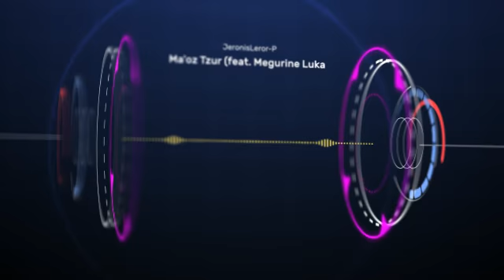JeronisLeror-P - Ma'oz Tzur [feat. Megurine Luka as the Storyteller]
O mighty stronghold of my salvation,
To praise You is a delight.
Restore my House of Prayer
And there we will bring a thanksgiving offering.
When You will have prepared the slaughter
For the blaspheming foe,
Then I shall complete with a song of hymn
The dedication of the Altar.
My soul had been sated with troubles,
My strength has been consumed with grief.
They had embittered my life with hardship,
With the calf-like kingdom's bondage.
But with His great power
He brought forth the treasured ones,
Pharaoh's army and all his offspring
Went down like a stone into the deep.
To the holy abode of His Word He brought me.
But there, too, I had no rest
And an oppressor came and exiled me.
For I had served aliens,
And had drunk benumbing wine.
Scarcely had I departed
At Babylon's end Zerubabel came.
At the end of seventy years I was saved.
To sever the towering cypress
Sought the Aggagite, son of Hammedatha,
But it became [a snare and] a stumbling block to him
And his arrogance was stilled.
The head of the Benjaminite You lifted
And the enemy, his name You obliterated
His numerous progeny - his possessions -
On the gallows You hanged.
Greeks gathered against me
Then in Hasmonean days.
They breached the walls of my towers
And they defiled all the oils;
And from the one remnant of the flasks
A miracle was wrought for the roses.
Men of insight - eight days
Established for song and jubilation
Bare Your holy arm
And hasten the End for salvation -
Avenge the vengeance of Your servants' blood
From the wicked nation.
For the triumph is too long delayed for us,
And there is no end to days of evil,
Repel the Red One in the nethermost shadow
And establish for us the seven shepherds.
Oh, giver of light.